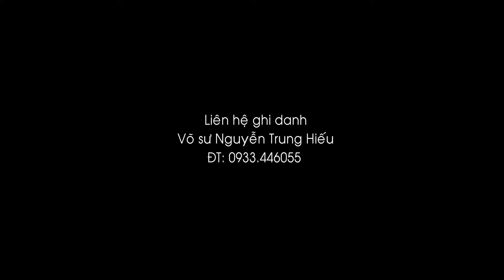Bị nắm Áo từ phía trước - Võ sư Nguyễn Trung Hiếu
Võ sư Nguyễn Trung Hiếu hướng dẫn bị nắm Áo từ phía trước để tụ vệ khi ra đường mà bị cướp.